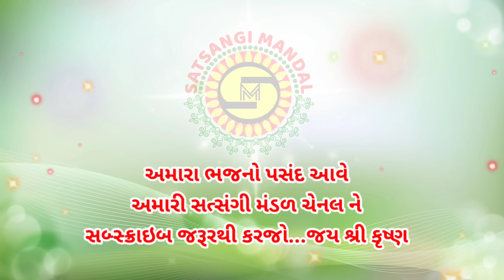ઘરના કામકાજ કરીને બહેનો હરિ ભજનમાં આવો●મધુબા●gujaratibhajan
Gharna KamKaj Karine Baheno Hari Bhajan Ma Aavo--Gujarati Bhajan by Satsangi Mandal (SM)-Ahmedabad

ઘરના કામકાજ કરીને બહેનો હરિ ભજનમાં આવો●મધુબા●Gujarati Bhajan,Krishna Bhajan,bhajan,સત્સંગીમંડળ
.ગુજરાતી ભજન.
અમારા સત્સંગી ભજનો થી આજ ની અને આવનારી નવી જનરેશન ને ગુજરાતી ભજન અને કીર્તન થી સત્ય ના માર્ગે
ચાલે અને પ્રભુ શ્રી હરિ માં ભાવ ભક્તિ જાગે અને તે માટે
અમારા મહિલા મંડળ નો પ્રયાસ ભજન કીર્તનો થી કરી રહ્યા છે
સંતો ભક્તો જે નવધા ભક્તિ કહી છે ( નવ પ્રકાર ની ભક્તિ )
તેમાની એક ભક્તિ એટલે ભજન કીર્તન છે તો અમારી ચેનેલ